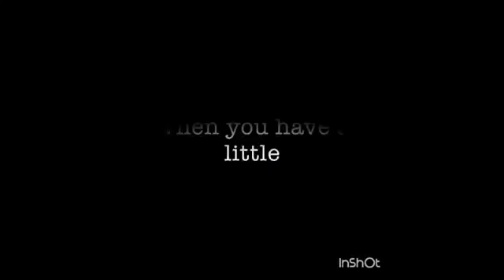Cole LaBrant and other vines